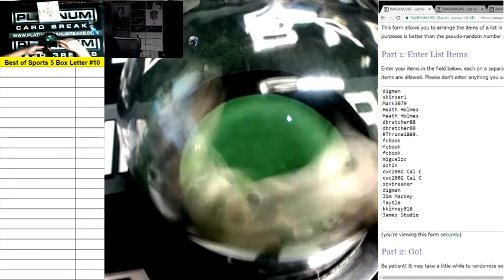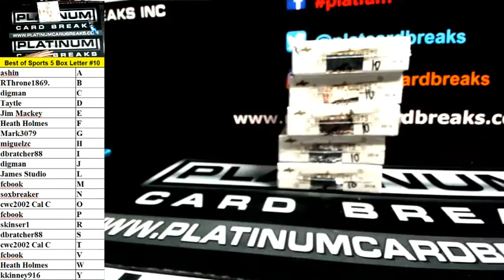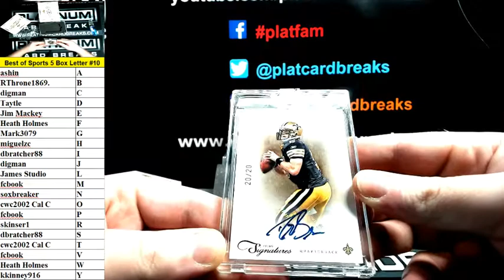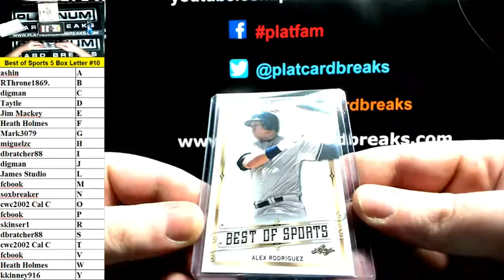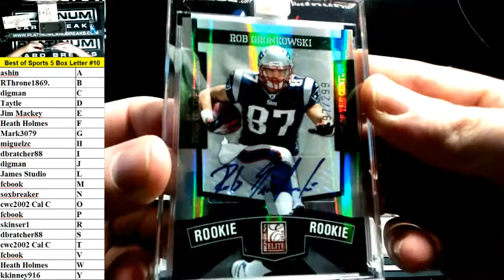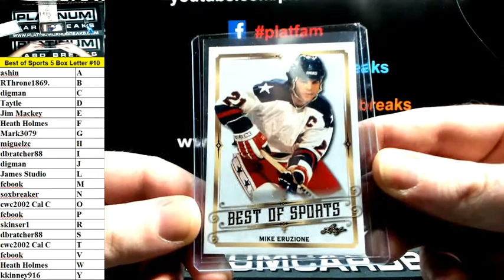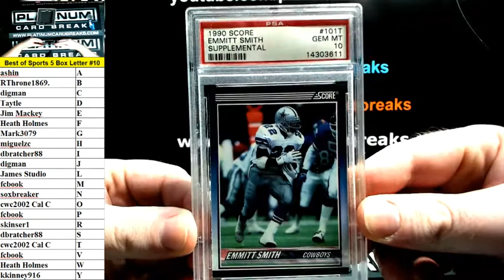2018 Leaf Best of Sports 5 Box Random Letter Break #10